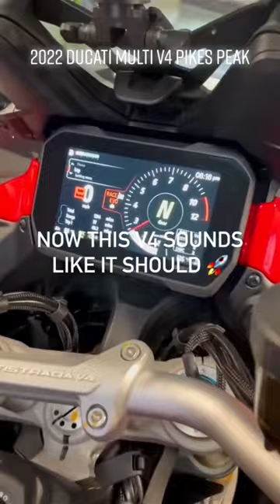ducati multi v4 pikes speak